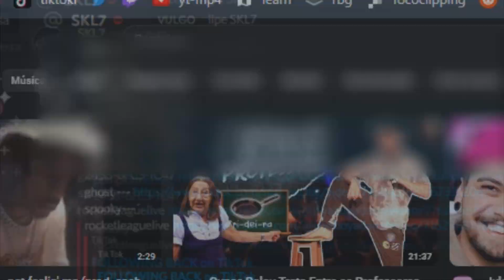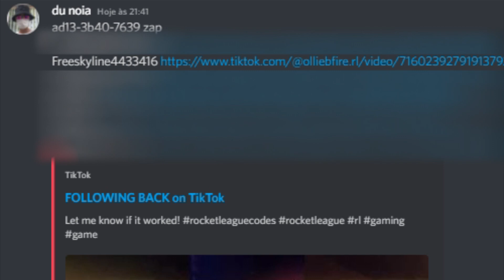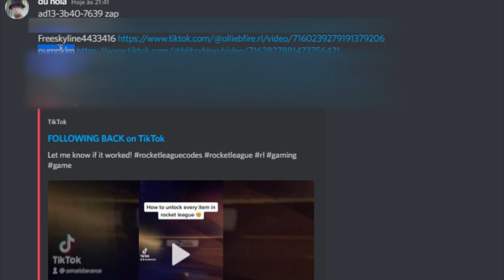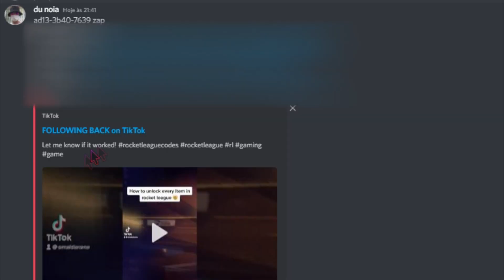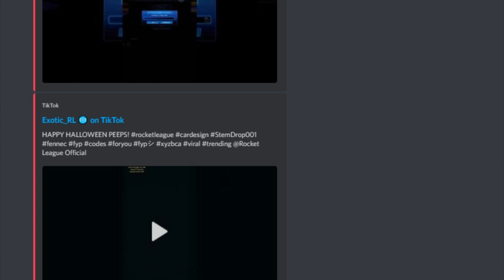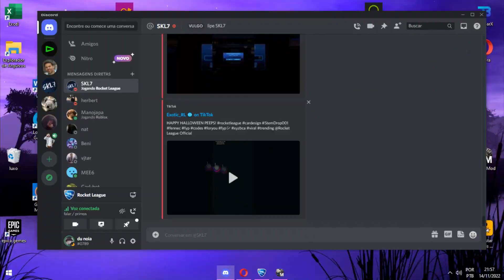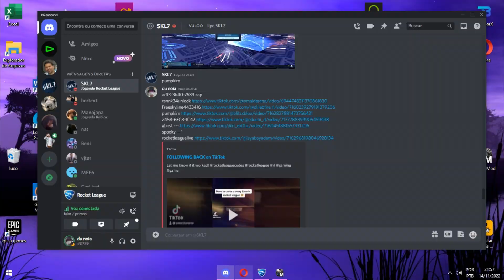TESTEI TODOS OS CÓDIGOS GRÁTIS DO TIKTOK NO ROCKET LEAGUE (GANHEI TODOS ITENS DO ROCKET LEAGUE!)-Pt3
USE NOSSO CÓDIGO DE CRIADOR NA LOJA DE ITENS!

Quer aprender a sair do ouro no rocket league? Nesse vídeo te mostro 8 treinos para sair do ouro no rocket league:

PRA QUEM NÃO CONHECE SOMOS FELIPE E EDUARDO E SOMOS DONOS DO CANAL!!!
OBRIGADO PRA QUEM ASSISTIU ATÉ O FINAL, E ATÉ OS PRÓXIMOS VÍDEOS

Outras Informações:
Vídeo gravado com: GeForce Experience
Edição: Vegas 18 PRO.
Capa/Thumbnail: Photoshop e Remove Fundo.